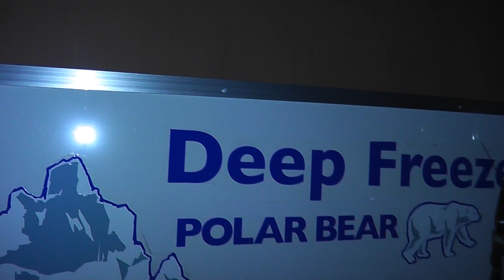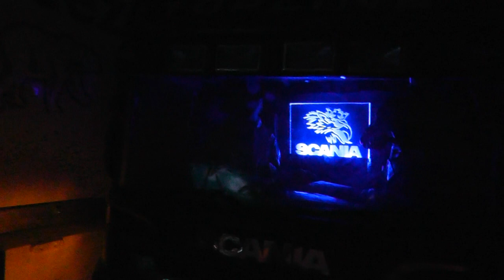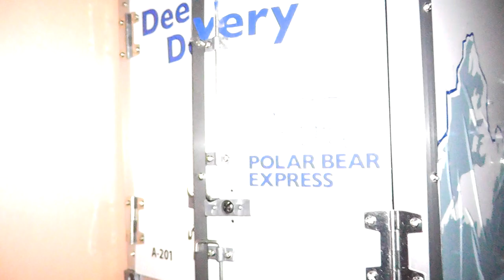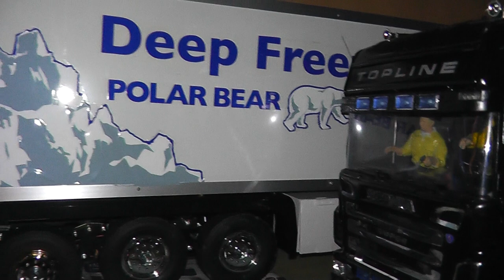Tamiya Deep Freeze Reefer Trailer and Led lights inside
some led strips in the Trailer running on a 9 volt Battery